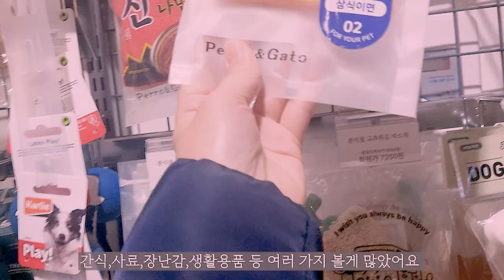남양주펫샵 24시간 언제든지 강아지용품 살 수 있는 견생냥품 다녀왔어요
강아지사료